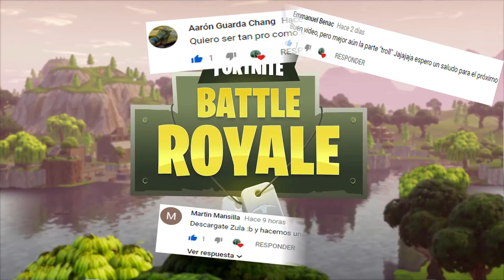FORTNITE - La partida mas intensa? | Maxymovip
en esta partida jugamos unas rondas demasiado duraderas pero se obtuvo un muy buen resultado!

si deseas ayudar con una donacion, es para seguir haciendo mas videos e inventar mas cosas